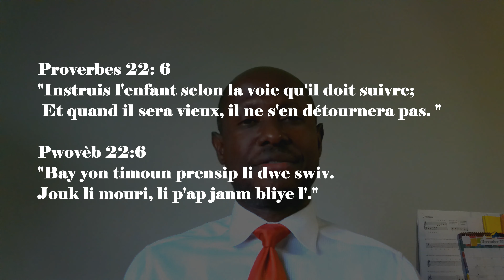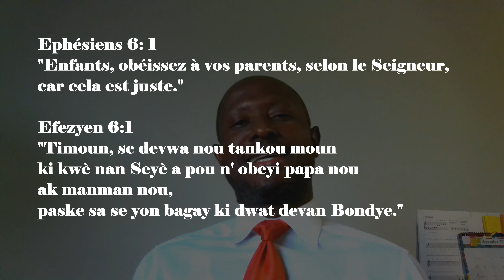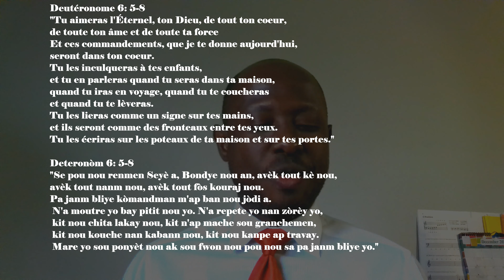Education des enfants - Edikasyon timoun yo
Videyo sa a pale sou fason pou paran leve timoun.
Cette video parle de l'éducation des enfants.